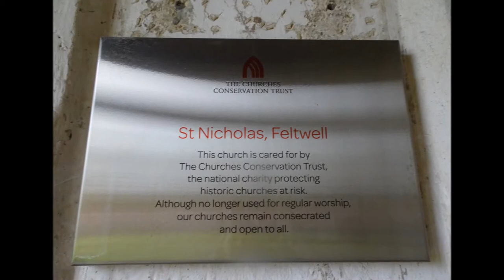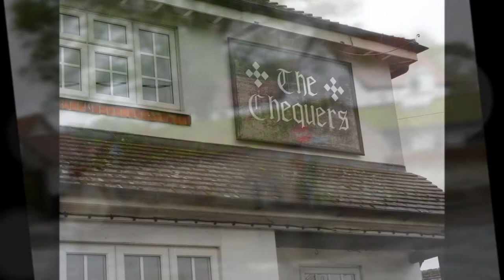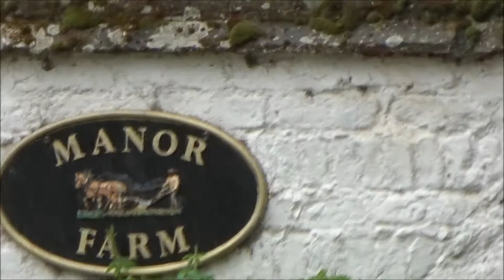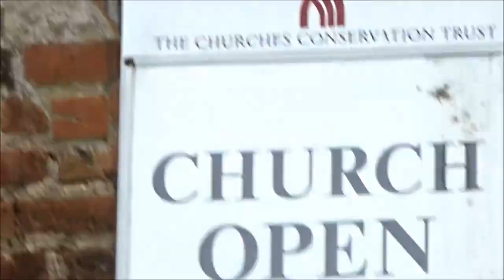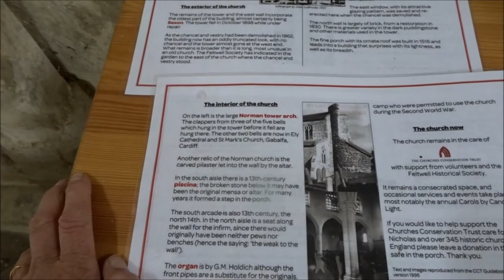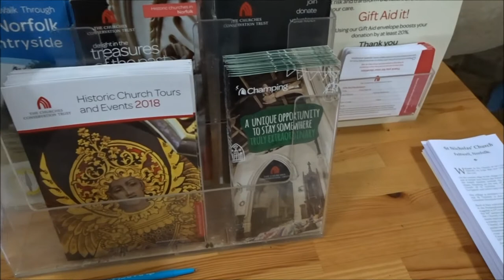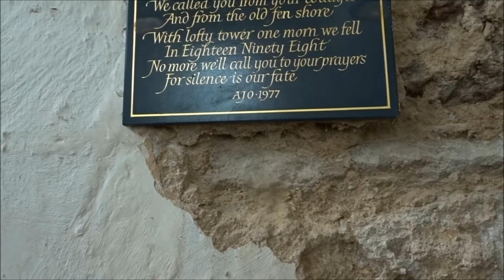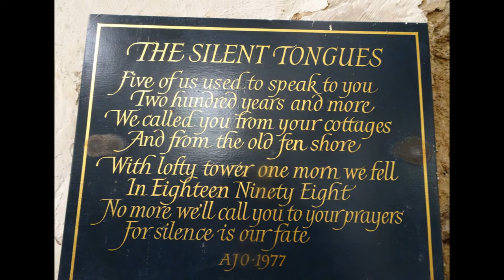Feltwell, Norfolk and The Whitmore Family Tree, PART III, St Nicholas Church' by Sheila, April 24th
Feltwell has 2 churches and I am researching the family tree of the Whitmores of Feltwell with records found in the parish registers , censuses and graves found at St Mary's churchyard The Link a Jane Whitmore born abt... 1839/41who married a Benjamin Chapman of Swaffham Bulbeck in Cambridgeshire her father was a Robert Whitmore of Feltwell as described on her marriage certificate ...Here I enjoyed a pleasant walk thru the village passing a number of old farms and the local pub called the Chequers---like many pubs all over the country it is up for sale---probably once an aged Inn with much history, and many residents attending for a pottel or 2 of real ale---worth checking out its history. The church of St Nicholas is the older of the 2 churches and has lost its Tower--now listed but redundant most of the year. It has several interesting features within including an ancient stone coffin, a small bell and some bell clangers---it needs a lot of funds to protect it from crumbling